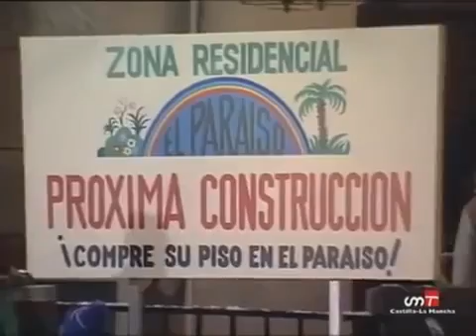Los ladrones van a la oficina 9x09 'El paraíso puede esperar' EN ESPAÑOL